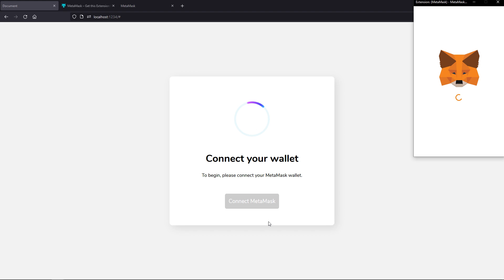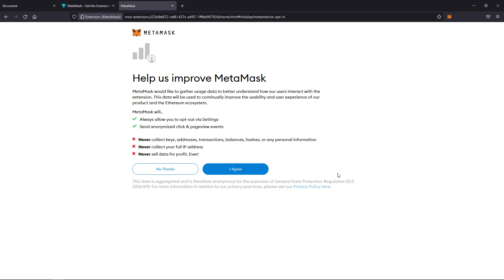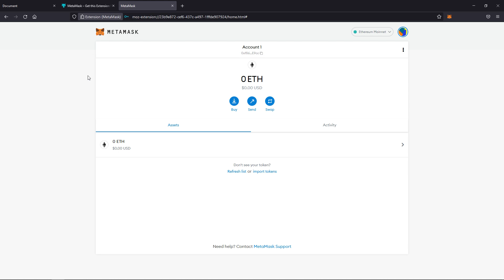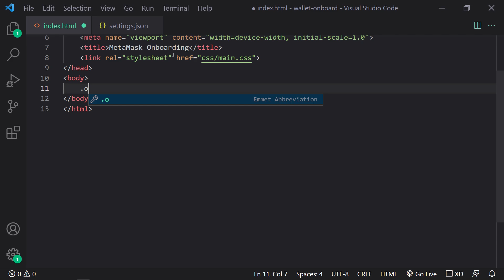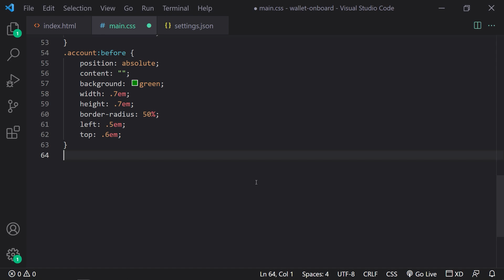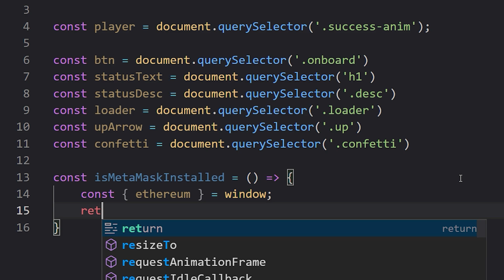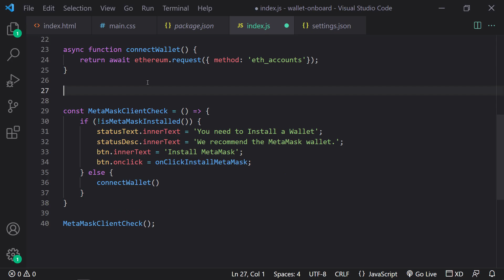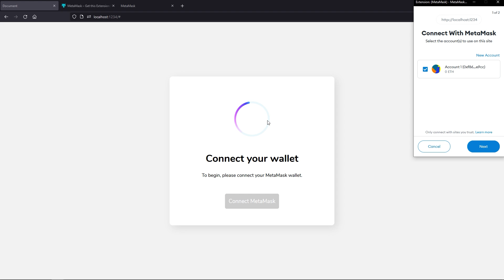Connect a Crypto Wallet with JavaScript - MetaMask - UI/UX & Code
-- Today, we're embarking on a relatively brand new journey into the world of Crypto/Web 3 development. Dapps (or Decentralized Apps) are growing in popularity. In order to interact with them, you need a crypto wallet such as MetaMask. I'm going to show you the UI/UX considerations when connecting such a wallet, along with a Vanilla JavaScript solution for doing so.  👇

0:00 - Introduction
1:06 - Walkthrough & UI/UX
3:14 - Project Setup
3:43 - HTML
4:13 - CSS
4:33 - Learn UI/UX Interactively
5:06 - JavaScript
7:34 - Final Project
8:14 - Closing